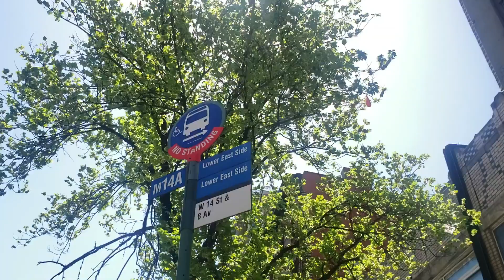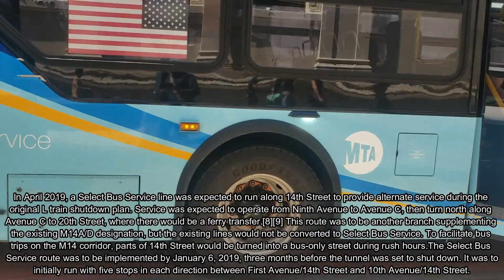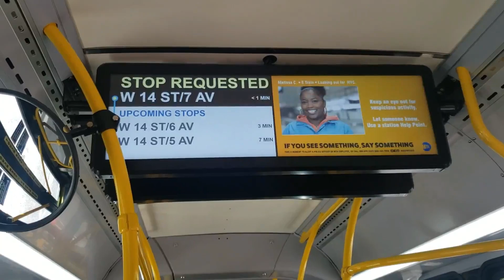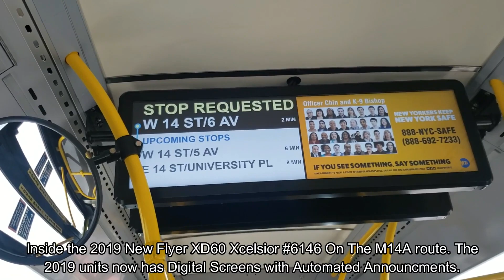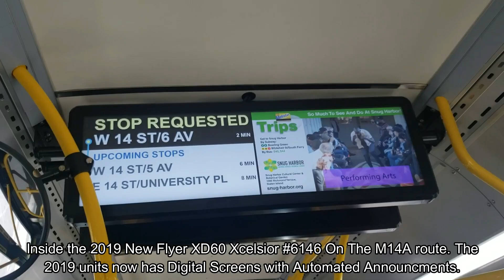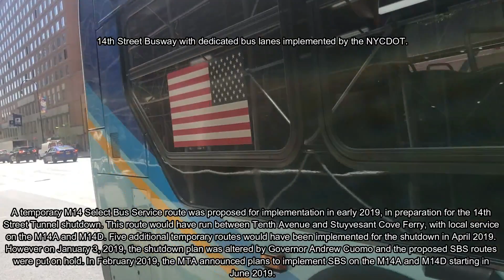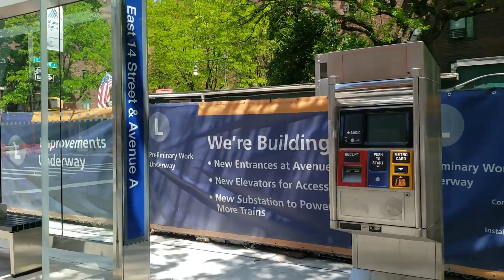ᴴᴰ⁶⁰ |NYCT Bus| M14A & M14D +SelectBusSerivce & 14th St Busway Preview Action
The M14A & M14D +SelectBusServices will begin service as well as operations on the 14th Street busway on Monday, July 1st as part of the L Project. Here is a preview of the 14th St/Lower East Side corridor in action. Fleet consists of the 2017/2019 New Flyer XD60 Xcelsior and the 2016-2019 Novabus LFSA all wrapped in the +SBS scheme. Please enjoy.

*NOTE: Originally, the M14A's routing around Abingdon Square was supposed to be discontinued when +SBS starts, but the MTA and NYCDOT decides to give that area a chance for M14A +SBS. The area will be monitored for nine months for ridership and be reevaluated, if necessary. Here is an updated plan on the M14A/D +SBS

NOW on Instagram! Please follow

🎮 – Hub Era Games Channel: TO BE DETERMINED

t.ly/h1nB